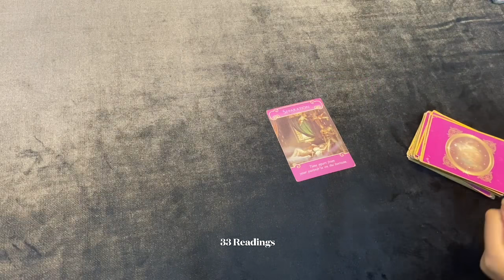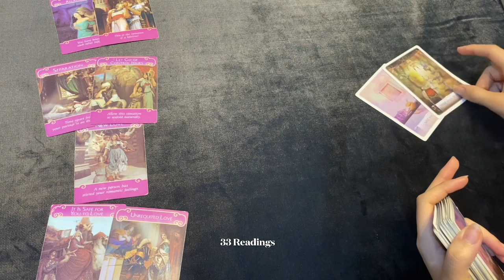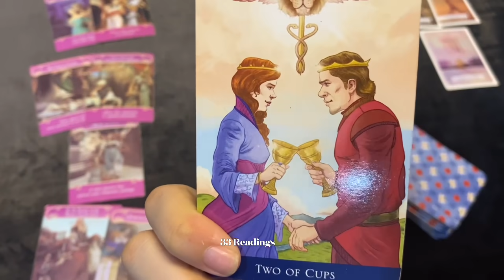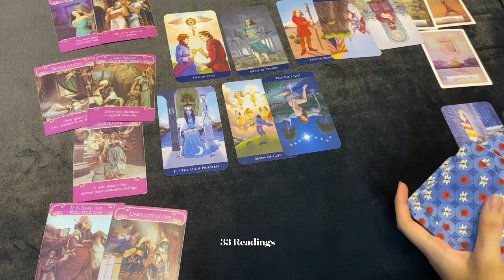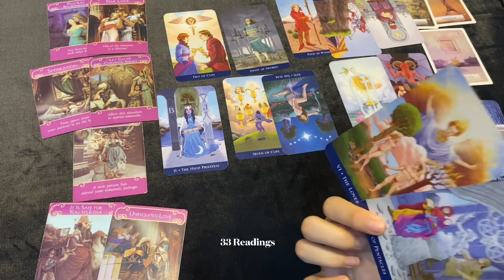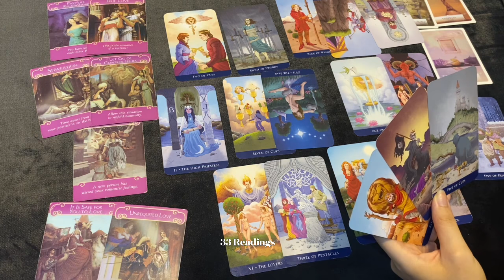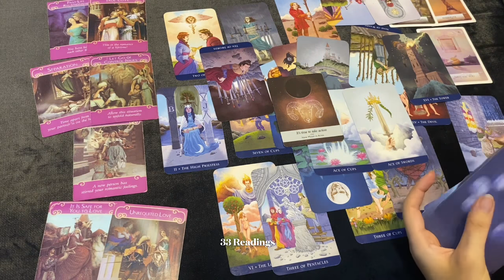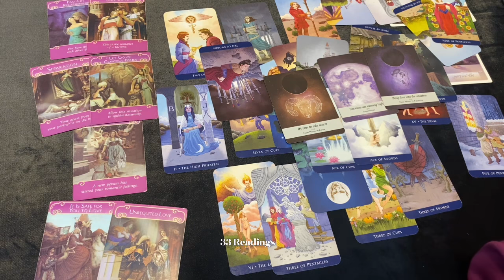LIBRA-A DEEP CONNECTION ❤️ They Are Obsessed 😈.. Who will break the silence ? May 2021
LIBRA~THEIR FEELINGS? ACTIONS? ADVICE FROM SPIRIT

33 Readings is not responsible for any decision you make. These Readings are for entertainment/ insight purposes only , please take it like that.

This is a monthly Reading for MAY 2021, Libra May Tarot #2021